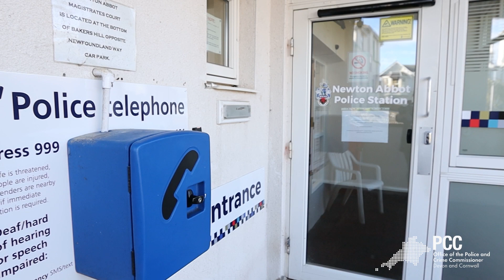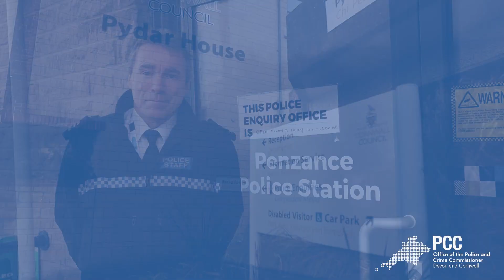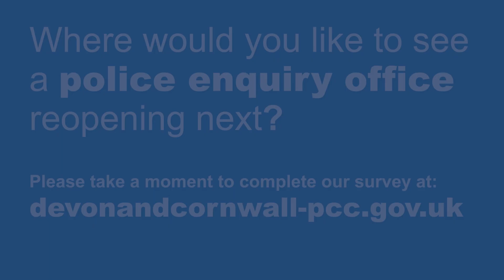Police Enquiry Offices reopening